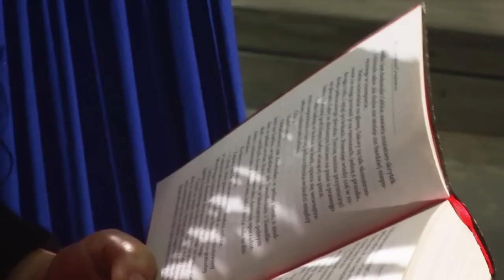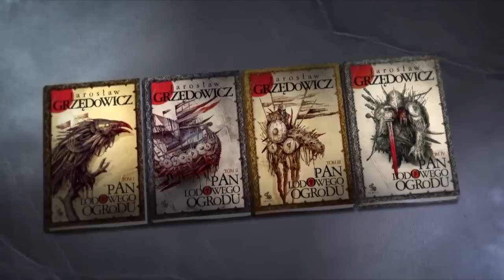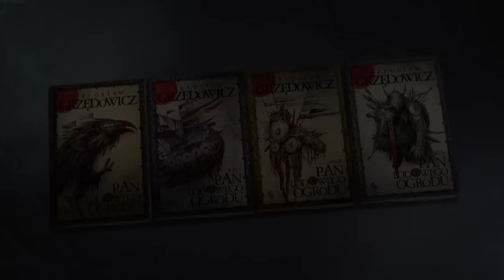Świat Lodowego Ogrodu prezentuje Anja Orthodox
Charyzmatyczna wokalistka zespołu "Closterkeller" czyta kolejny fragment "Pana Lodowego Ogrodu".

"Pan Lodowego Ogrodu" to czterotomowa powieść Jarosława Grzędowicza napisana z rozmachem godnym dzieł Hieronima Boscha, Stevena Spielberga, J.R.R. Tolkiena, George'a R.R. Martina.

Premiera czwartego i ostatniego tomu miała miejsce 30 listopada 2012r.

Nagrania dokonano w za co bardzo dziękujemy.

Film wyprodukowało Goldenbox.pl.

Animacja: Bogusław Kurek
Muzyka: Midgaard
Grafika okładek: Piotr Cieśliński
Grafika w treści: Dominik Broniek